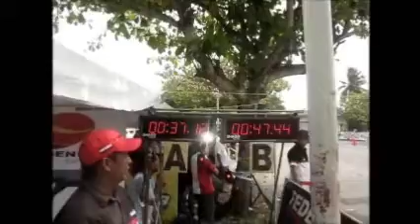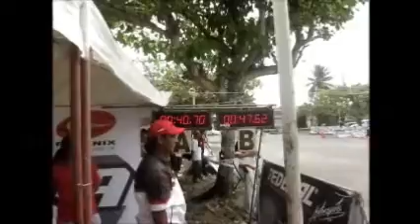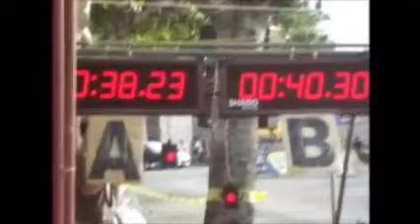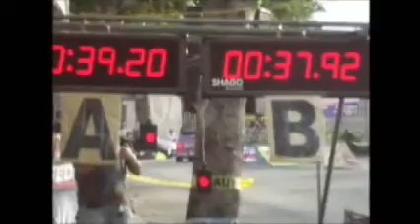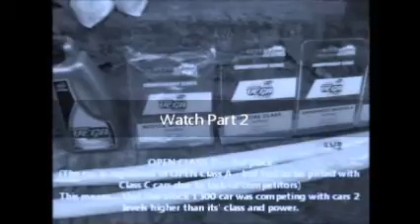Victory at Victoria Part 1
Making a difference in the race trak... with the Mr. X-Taxi GTO Sentra.